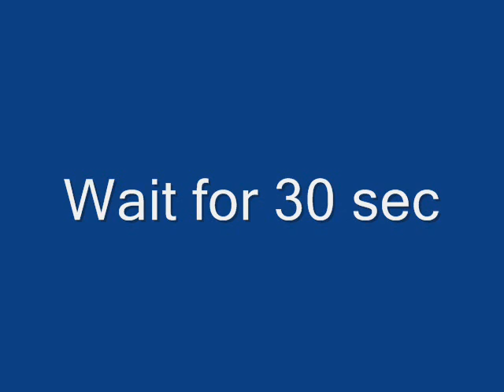Rock God - Selena Gomez ( not Pitched)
another Epic Song By Selena
loving it